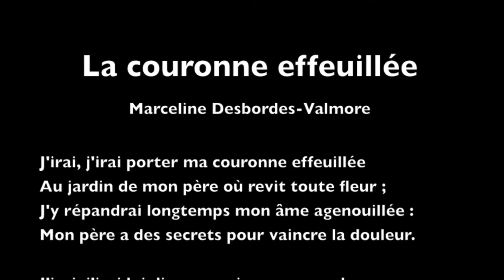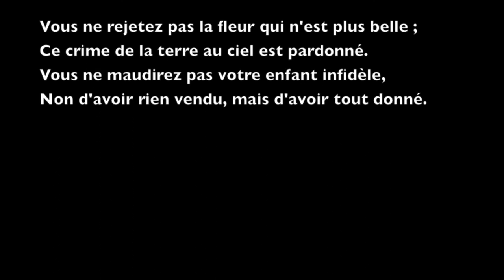"La couronne effeuillée" de Marceline Desbordes-Valmore : lecture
Poème de Marceline Desbordes-Valmore paru en 1830 dans le recueil "Elégies"

Texte :

La couronne effeuillée

J'irai, j'irai porter ma couronne effeuillée
Au jardin de mon père où revit toute fleur ;
J'y répandrai longtemps mon âme agenouillée :
Mon père a des secrets pour vaincre la douleur.

J'irai, j'irai lui dire au moins avec mes larmes :
" Regardez, j'ai souffert... " Il me regardera,
Et sous mes jours changés, sous mes pâleurs sans charmes,
Parce qu'il est mon père, il me reconnaîtra.

Il dira : " C'est donc vous, chère âme désolée ;
La terre manque-t-elle à vos pas égarés ?
Chère âme, je suis Dieu : ne soyez plus troublée ; Voici votre maison, voici mon cœur, entrez ! "

Ô clémence ! Ô douceur ! Ô saint refuge ! Ô Père !
Votre enfant qui pleurait, vous l'avez entendu !
Je vous obtiens déjà, puisque je vous espère
Et que vous possédez tout ce que j'ai perdu.

Vous ne rejetez pas la fleur qui n'est plus belle ;
Ce crime de la terre au ciel est pardonné.
Vous ne maudirez pas votre enfant infidèle,
Non d'avoir rien vendu, mais d'avoir tout donné.

Marceline Desbordes-Valmore